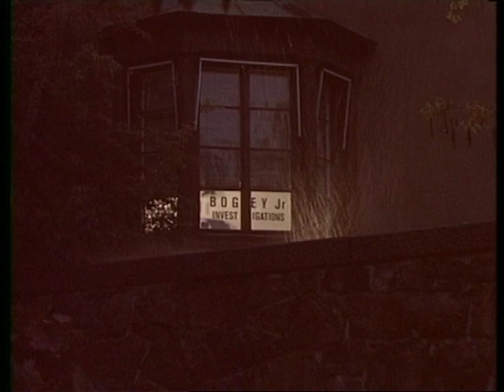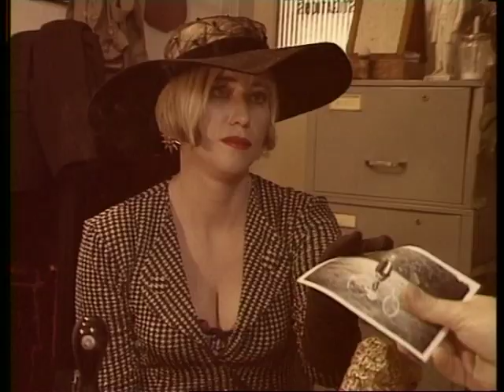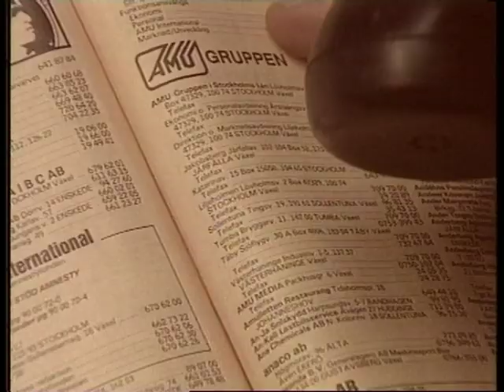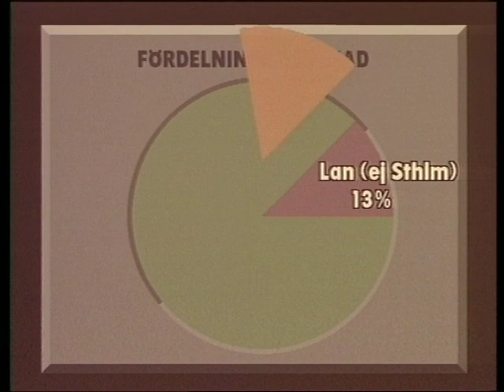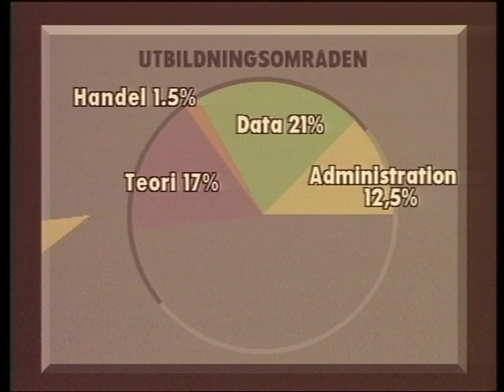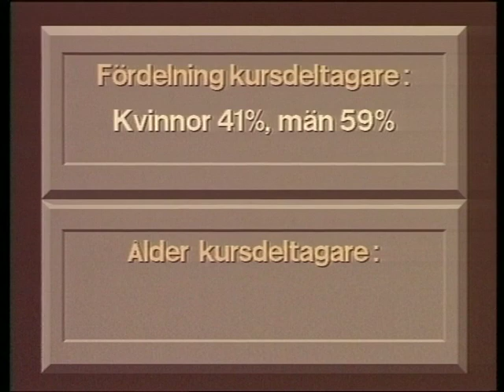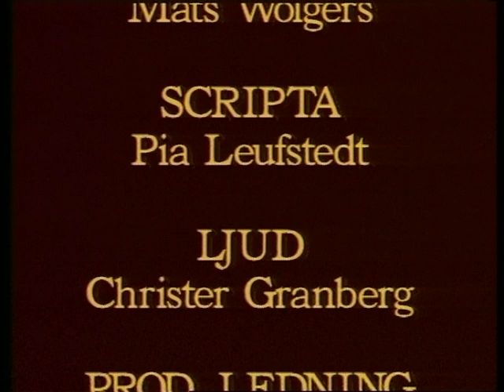Den vilda jakten på Fredrikson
En rolig kortfilm för AMU. Manus Pontus Nystöm, Regi Alexander Moberg. Foto redigering Christian Falk. Ljud Christer Granberg